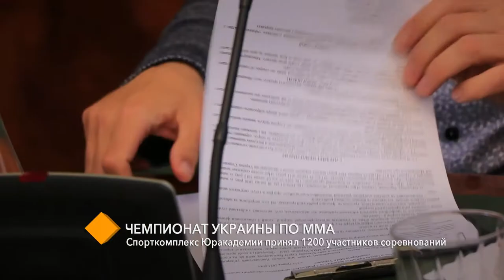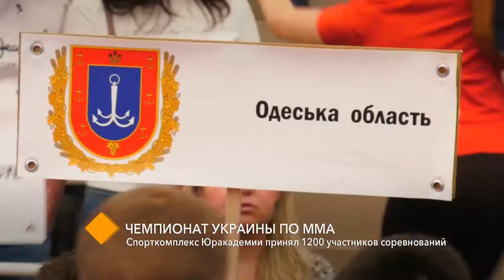Чемпионат Украины по ММА: спорткомплекс Одесской Юракадемии принял 1200 участников соревнований